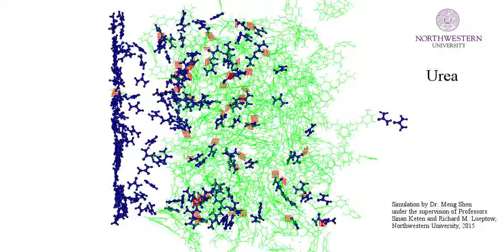Hydrogen bonds during reverse osmosis filtration of urea molecules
Molecular dynamics simulations show hydrogen bond formation during contaminant transport in reverse osmosis membranes at the atomic level. This video shows hydrogen bonds (in red) during reverse osmosis filtration of urea contaminant molecules (blue) in water. The polymer structure (green) is a polyamide membrane that is about 4 nm thick (about 50 times thinner than actual reverse osmosis membranes). Water molecules, which are not shown, buffet the urea molecules and the membrane (Brownian motion). As urea molecules enter the membrane they are slowed by the hydrogen bonds that form between them and the membrane.  Eventually, some urea molecules slip through the membrane to the right side. This simulation was done by Dr. Meng Shen under the direction of Professors Sinan Keten and Richard M. Lueptow at Northwestern University, 2015.